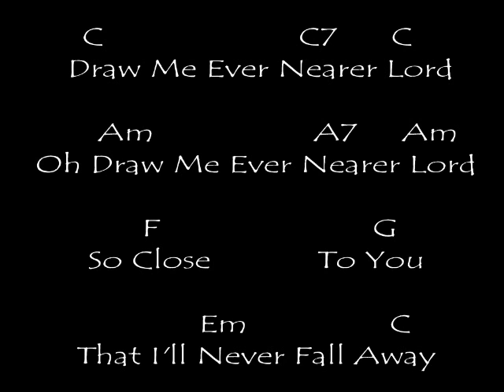Draw Me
Written, recorded, and performed by David Zackus